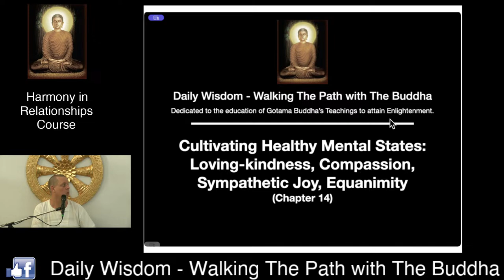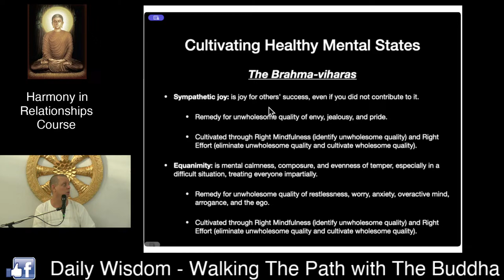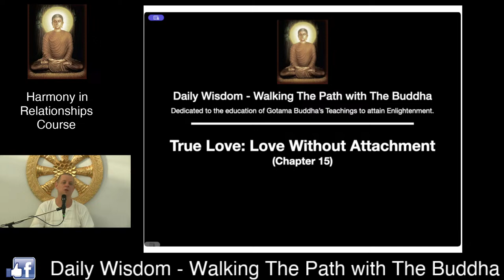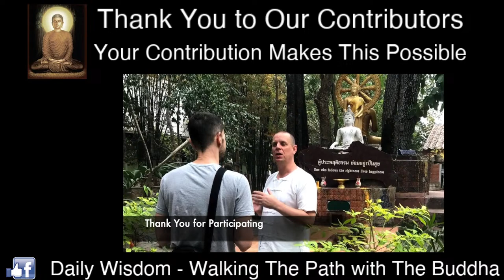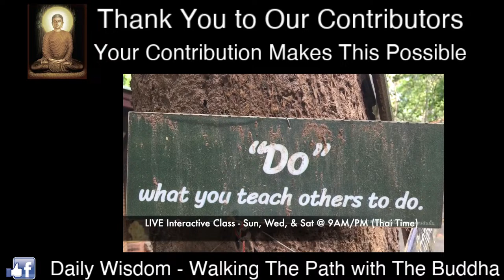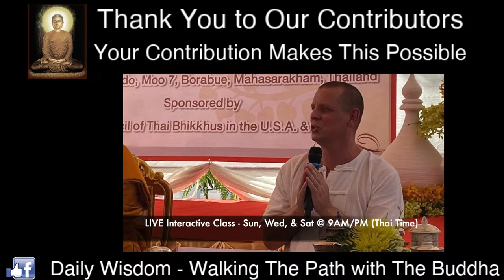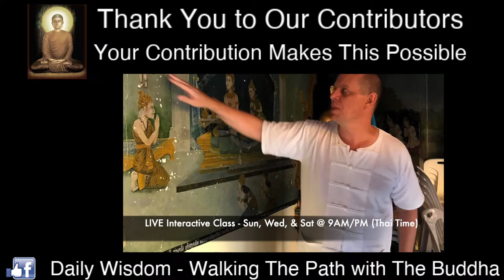(Harmony in Relationships) - Cultivating Healthy Mental States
(Harmony in Relationships) - Cultivating Healthy Mental States: Loving-kindness, Compassion, Sympathetic Joy, and Equanimity

Cultivating Healthy Mental States: Loving-kindness, Compassion, Sympathetic Joy, and Equanimity

As you learn and implement The Teachings of Gotama Buddha to attain Enlightenment, you will need to cultivate the healthy mental states of loving-kindness, compassion, sympathetic joy, and equanimity.

These four (4) mental states are often referred to as “The Brahma-viharas”.

Your intentions, speech, and actions should emanate from these mental states.

In this LIVE Stream and Interactive Learning Session, David will teach you what are the Brahma-viharas, how to cultivate and practice them, and how they are beneficial in your pursuit to the Enlightened mind.

HARMONY IN RELATIONSHIPS - MEDITATION PRACTITIONER COURSE
(30-HOURS)
This course builds on a Students knowledge from the Foundation in The Path to Enlightenment - Meditation Practitioner Course focusing on guiding Students in strengthening their understanding and practice of Gotama Buddha’s Teachings to develop harmony in relationships.

Students will learn how to improve their decision making through elimination of The Three Poisons, Cultivating Healthy Mental States, Understanding True Love, and other course content to help you improve your personal and professional relationships. Students will gain understanding of how to eliminate sabotage to their relationships while eliminating the pollutions that are hindering you from attaining Enlightenment.

This course will guide Students in developing the ability to realize a peaceful life through cultivating a peaceful, calm, serene, and content mind with joy through being able to identify and eliminate cravings/desires/attachments.

At the conclusion of this course, Students will have a strengthened theoretical foundation while being able to integrate and apply these Teachings in daily life to include a consistent and developed meditation practice that will improve your personal and professional relationships.

Teachings & Discussions (Dhamma Talks)
- The Eight Fold Path: The Path for All Humans to Enlightenment
- Transforming The Three Poisons: Craving, Anger, and Ignorance
- Identifying Cravings: Cultivating Non-Craving and Analysis of The Mind
- True Love: Love Without Attachment
- Practicing in a World of the Unknowing: Relationships with Non-Practitioners
- Sharing The Path to Enlightenment: How to Guide Children Along The Path?
- Practicing Non-Attachment: How to Eliminate Attachment to Those Who Are Closest to Us?
- Developing & Maintaining Relationships: Choosing Wholesome Friends and a Life Partner
- The Path to Enlightenment: Practicing “The Path” in the Workplace
- The Art of The Friendly "No": How to Say "No" Without Saying "No"

Meditation Practice
- Meditation Instruction: Breathing Mindfulness Meditation and Loving-kindness Meditation
- Meditation Positions: Seated, Lying, Standing, and Walking Position
- Buddhist Chanting in Pali

​Calendar Events View of Classes, Courses, and Retreats (In-person and Online)

Join this course through our LIVE Streams or the LIVE Interactive Classroom

Password: 999999